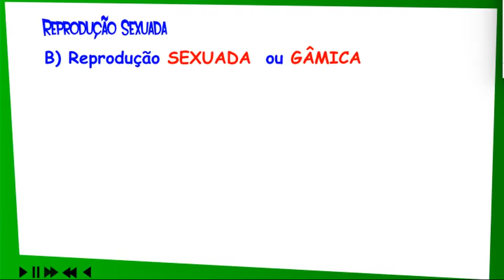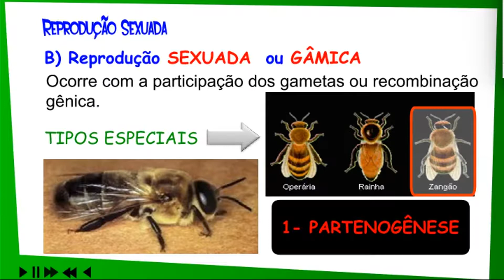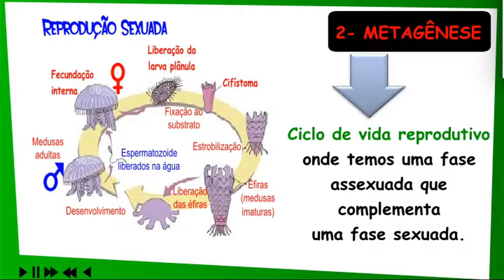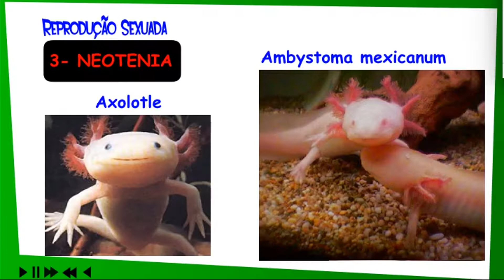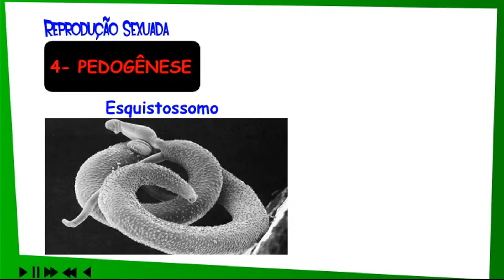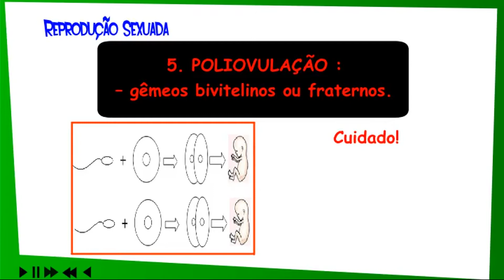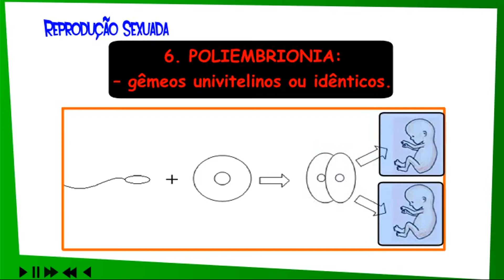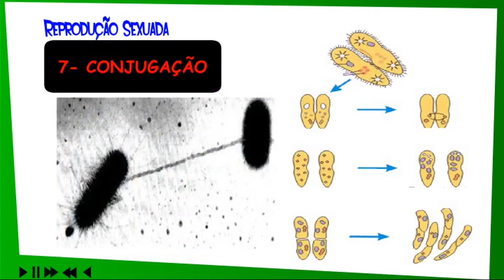22- Reprodução sexuada (Biologia, Enem, Vestibulares)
2-Deixe seu 👍👍Like👍👍.
3-Acesse nosso Blog faça os exercícios.💪

A reprodução sexuada é uma forma de reprodução que se realiza por meio da fusão de dois tipos de células reprodutoras especializadas chamadas gâmetas. Nos animais essas células especializadas são o óvulo e o espermatozóide.

Os gâmetas são células haploides que se formam nas gónadas por meiose. Quando se dá a fecundação, também ocorre outro fenómeno - a cariogamia - que consiste na fusão dos núcleos dos dois gâmetas.

Depois que estes processos ocorrerem forma-se o ovo (célula ovo) ou zigoto que, por mitoses sucessivas, vai originar um novo indivíduo.

As espécies sexuadas são mais variáveis, logo um mínimo de tipos genéticos de uma mesma população podem adaptar-se às diferentes condições flutuantes provendo uma chance maior para a continuação da população. Em geral, as espécies sexuadas são melhor adaptadas a ambientes novos e sob influência de mudanças abruptas.

A reprodução sexuada está relacionada com a meiose e a fecundação. Por meiose, o número diploide de cromossomas é reduzido à metade (n — haploide), e pela fecundação restabelece-se o número 2n (diploide) típico da espécie. Dessa maneira, ocorrem troca e mistura de material genético entre indivíduos de uma população, aumentando a variabilidade genética.

A vantagem da reprodução sexuada, é que ocorrerá "diluição" das características parentais entre os descendentes, o que acarretará uma maior heterogeneidade. Isso é bom para aumentar as chances de sobrevivência do organismos em caso de estresse ambiental. Assim, há chances de que, nesta diluição, ameaças parasitárias ou no próprio material genético dos progenitores seja superada.

Os tipos de plantas que fazem esse tipo de reprodução são, principalmente, as gimnospermas, plantas que conseguem produzir semente, mas não conseguem produzir fruto.
A reprodução assexuada é um tipo de reprodução que ocorre sem a conjugação de material genético. Existe um único progenitor que se divide por mitose. Os seres provenientes deste tipo de reprodução são geneticamente iguais ao organismo que os originou (a não ser que haja mutações) e são denominados clones. Assim que ocorre maturação dos clones estes passam a ter capacidade de produzir cópias de si próprios.

A reprodução assexuada existe em bactérias, eucariotas unicelulares e em vários filos de invertebrados, contudo não está presente nos vertebrados. Este tipo de reprodução possui vantagens adaptativas: rapidez – num curto espaço de tempo ocorre um acentuado aumento da população; simplicidade – não há gastos de tempo e energia na procura de um parceiro; homogeneidade – muitos indivíduos com características iguais. Contudo, os organismos que se reproduzem assexuadamente, possuem pouca variabilidade genética, pelo que se o biótopo se alterar, as populações poderão ser afectadas (devido à fraca capacidade adaptativa), podendo levar à sua extinção naquele local.

Tipos de reprodução assexuada[editar | editar código-fonte]
Há vários tipos de reprodução assexuada:

Fragmentação - o organismo fragmenta-se espontaneamente ou por acidente e cada fragmento desenvolve-se originando um novo ser vivo[1]. (ex: algas, estrela-do-mar)
Divisão ou Fissão múltipla – o núcleo da célula-mãe divide-se em vários núcleos. Cada núcleo rodeia-se de uma porção de citoplasma e de uma membrana, dando origem às células-filhas que são libertadas quando a membrana da célula-mãe se rompe.
Partenogénese - processo através do qual um óvulo se desenvolve originando um novo organismo, sem ter havido fecundação. (ex: abelha, formiga, alguns peixes, alguns répteis, alguns anfíbios)
Bipartição ou fissão binária ou cissiparidade (cissiparidade usado apenas para seres unicelulares) - um indivíduo divide-se em dois com dimensões sensivelmente iguais. (ex: ameba, planária, paramécias)
Esporulação - formação de células reprodutoras - os esporos - que, ao germinarem, originam novos indivíduos. (ex: fungos)
Estrobilização - formação de estróbilos que dão origem a novos seres (ex: corais)
Multiplicação vegetativa - nas plantas, as estruturas vegetativas, raízes, caules ou folhas, por vezes modificadas, originam, por diferenciação, novos indivíduos.(ex: cenouras (raízes), batateira (tubérculo), fetos (rizoma), Bryophyllum (folha).
Apomixia - produção de sementes sem fecundação dos óvulos.
Brotamento ou gemiparidade-Neste tipo de reprodução um broto se desenvolve no indivíduo e depois de um tempo se desprende, passando a ter uma vida independente. Podemos citar como exemplos de organismos que se reproduzem por brotamento os fungos, as hidras, as esponjas e até certas plantas.